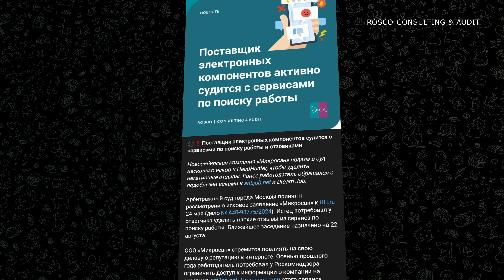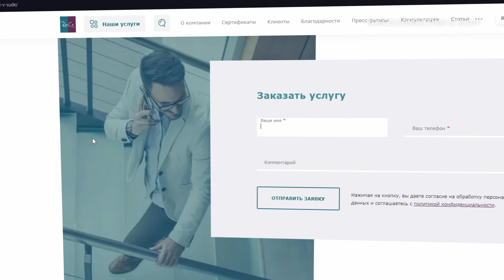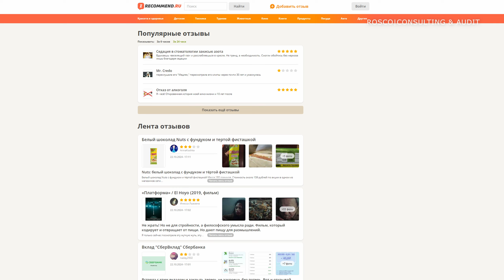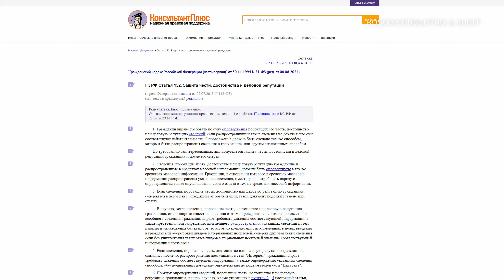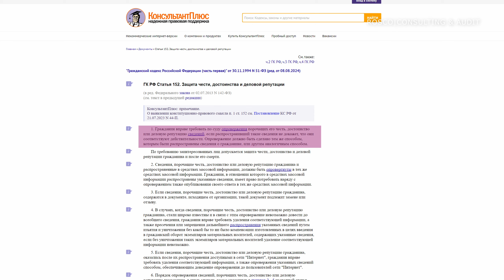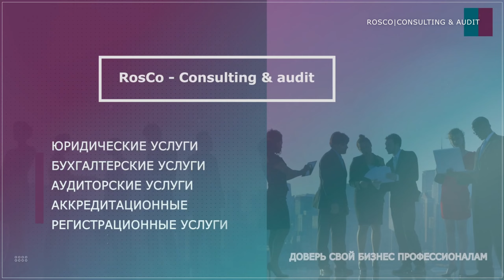Зачем работать с отзывами о компании и как это делать правильно: советы юриста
Таймкоды:
00:00 Вступление
00:50 Зачем работать с отзывами?
01:34 Виды отзывов
02:38 Популярные площадки для размещения отзывов
03:37 Как начать обрабатывать отзывы: взгляд юриста
04:55 Как удалить негативный отзыв?

В этом видео мы расскажем, почему работа с отзывами о компании имеет решающее значение для вашего бизнеса и как правильно подходить к этому процессу. Узнайте, как эффективное управление впечатлениями клиентов может улучшить вашу репутацию и привлечь новых клиентов.

👨‍⚖️ Наш юрист поделится экспертными советами о том, как:

- Правильно реагировать на негативные отзывы, чтобы сохранить доверие клиентов.
- Использовать положительные отзывы для укрепления бренда.
- Обеспечивать соответствие отзывов юридическим требованиям.
- Минимизировать риски правовых последствий негативных комментариев.

Не упустите возможность повысить лояльность клиентов и поддержать положительный имидж вашей компании.